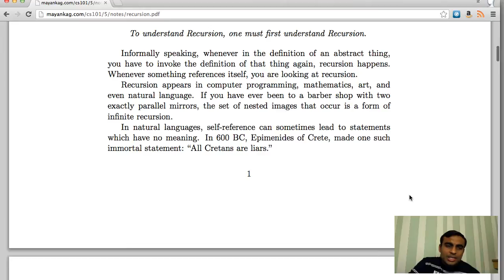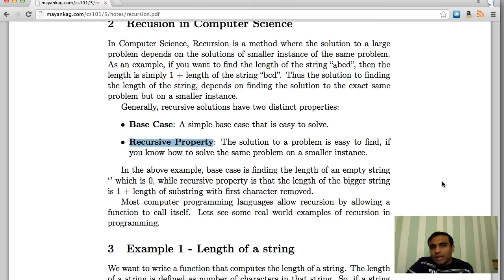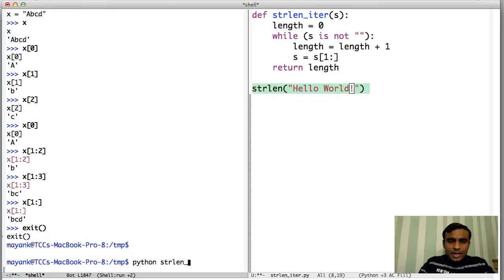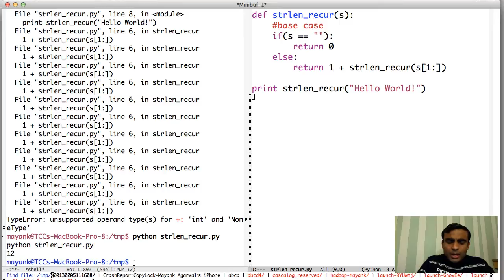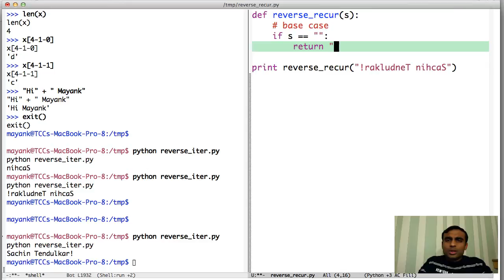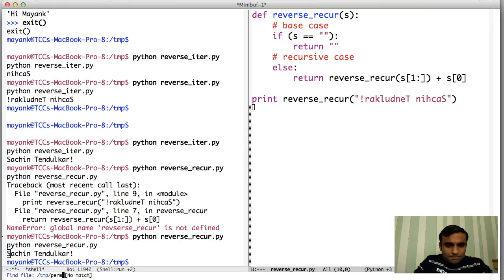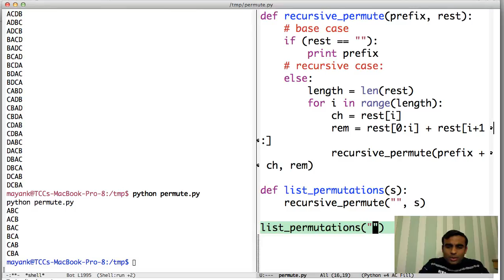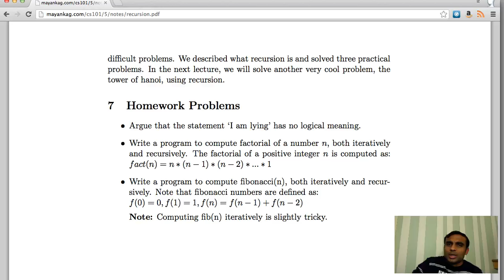Recursion [in Hindi]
In this chapter, we study recursion which is a very important technique in computer programming and can be used very eﬀectively to solve some diﬃcult problems.

We describe what recursion is and solve three practical problems.